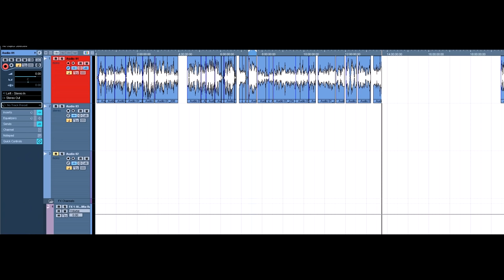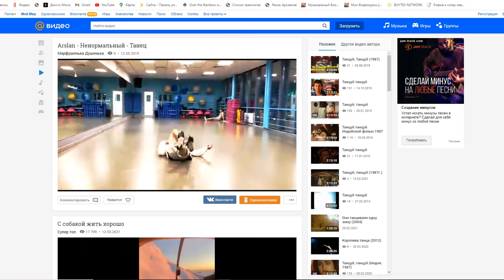ВИРТУОЗ-БАЯНИСТ В ЧАТ РУЛЕТКЕ: Встретил NILETTO | Реакция людей на ЗОЛОТУЮ КНОПКУ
Виртуоз-Баянист в Чат Рулетке встретил Niletto в Чатрулетке. Песни под баян
Реакция людей на Золотую кнопку Раиля Арсланова

Тайминг:
01:55 - Саундтрек к выходу Макгрегора на арену
03:20 - Французский вальс на баяне: Свет и тени
06:34 - Игорь Растеряев - Русская дорога на баяне
07:38 - Niletto поёт в Чат рулетке "Если тебе будет грустно"
09:30 - Линкин Парк - Та самая песня
10:58 - Kambulat - "Она" на гитаре
12:50 - Arslan - Не влюбляйся

Всем привет! Меня зовут Раиль Арсланов. Здесь радую вас песнями под баян и дарю только позитиффф!